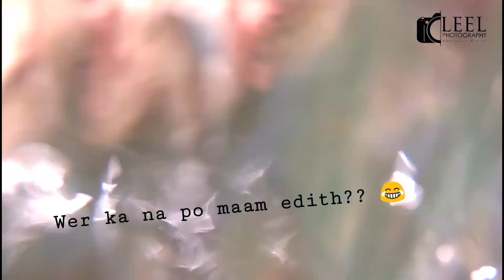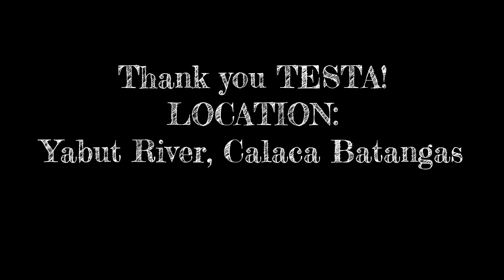My Travel Video: Yabut River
TESTA Culminating Activity 2019